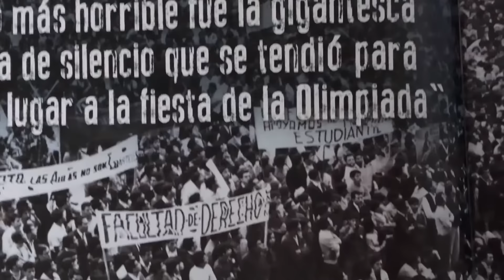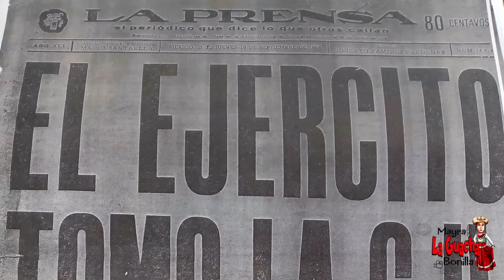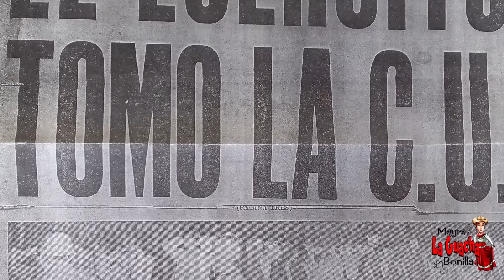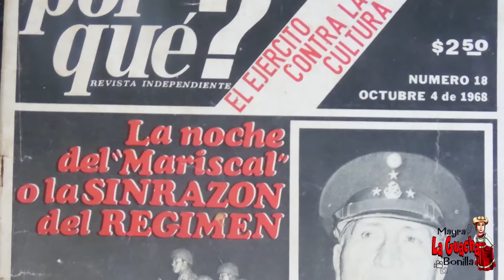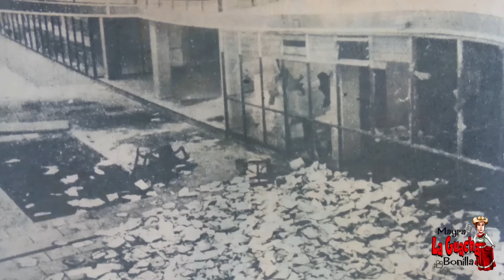Sobreviviente de la matanza de Tlatelolco del 2 de octubre de 1968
El maestro José de Jesús Espinoza Quiroz nos revela el origen del movimiento del 68, también nos relata todo lo que vivió esa noche del 2 de octubre donde el ejercito nacional mato a muchos estudiantes y nos cuenta como logro escapar de las balas de los soldados.
Los invito a que me sigan en mis redes